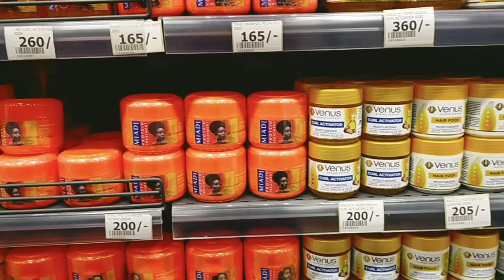CUTTING OFF MY NATURAL 4C HAIR/ THE BIG CHOP!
Created by InShot hello everyone today is d day I chop off my natural hair.